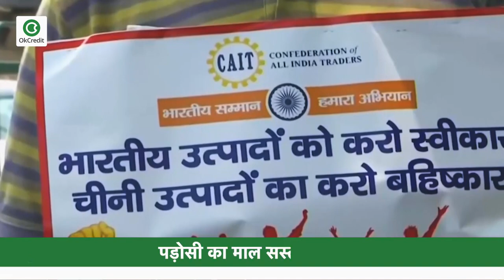चीनी सामान के बहिष्कार की गूंज के बीच बोला CAIT, पड़ोसी का माल सस्ता नहीं होता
चीन के माल के बहिष्कार की गूंज के बीच देश के खुदरा व्यापारियों के प्रमुख संगठन कैट के महासचिव प्रवीण खंडेलवाल का मानना है कि यह भ्रम है कि चीन का सामान सस्ता होता है. तैयार माल को देखें तो 80 फीसदी उत्पाद ऐसे हैं, जिनमें भारत और चीन के सामान का दाम लगभग समान है. इतना ही नहीं भारतीय उत्पादों की गुणवत्ता भी बेहतर होती है और चीन के उत्पाद ‘यूज एंड थ्रो’ वाले होते है लेकिन हमारे उत्पादों के साथ ऐसा नहीं है. इसके अलावा भारतीय सामान के साथ गारंटी भी होती है. उन्होंने कहा, चीन की रणनीति है. वह अपने सामान को किफायती बताकर उसे भारतीय बाजारों में पाटता रहा है. हालांकि, अब लोगों की धारणा बदल रही है. आपको बता दें कि कैट ने 10 जून से चीनी सामानों के बहिष्कार का अभियान शुरू किया है और इसमें बॉलीवुड की हस्तियों से लेकर क्रिकेट खिलाड़ियों तथा मुकेश अंबानी और रतन टाटा जैसे दिग्ग्ज उद्योपतियों का भी सहयोग मांगा है. खंडेलवाल ने कहा कि हम पूरी तरह चीन के आयात पर निर्भरता समाप्त कर सकते हैं. बशर्ते सरकार, उद्योग और व्यापार मिलकर साथ काम करें. उदहारण के तौर पर देख लें कि पहले हम पीपीई किट, मास्क और वेंटिलेटर नहीं बनाते थे लेकिन कोविड-19 ने अवसर दिया और आज हम इनके विनिर्माण में दुनिया के कई देशों को पीछे छोड़ चुके हैं. उनका कहना है कि सरकार उद्योग के लिए प्रत्येक जिले में कम से कम 50 एकड़ जमीन चिह्नित करे. वहां हम अपनी विनिर्माण इकाइयां लगा सकते हैं. इसके अलावा सरकार को उद्योग को सस्ता कर्ज उपलब्ध कराना चाहिए. भारत में श्रम सस्ता है, जमीन उपलब्ध है, उपभोग के लिए बड़ी आबादी है. अगर सब मिलकर चलें, तो कोई वजह नहीं कि हम अगले चार-पांच साल में चीन से आयात पूरी तरह समाप्त करने में सफल हो सकते हैं.
Anchor : चीनी सामान के बहिष्कार का अभियान कई साल से चल रहा है और यहीं वजह है कि अब होली, दिवाली जैसे भारतीय त्योहारों पर व्यापारियों ने चीन से आयात काफी कम कर दिया है. चीन मुख्य रूप से तैयार माल, कच्चे माल, कलपुर्जों तथा प्रौद्योगिकी उत्पादों का निर्यात भारत को करता है. यदि हम सिर्फ तैयार माल मसलन फुटवियर, चमड़े का बैग या फिर किचन आदि का सामान ही चीन से मंगाना बंद कर दें, तो चीन पर हमारी निर्भरता 20 फीसदी तक घट जाएगी. उन्होंने कहा कि ताइवान, वियतनाम, जापान, दक्षिण कोरिया, जर्मनी और यहां तक कि आस्ट्रेलिया से भी हम आयात बढ़ाकर चीन को जवाब दे सकते हैं. खंडेलवाल कहते हैं कि चीन के पास कोई रॉकेट साइंस नहीं है. चीन ने सिर्फ सस्ते के नाम पर भारतीय बाजार में कब्जा किया है बल्कि उपभोक्ताओं के व्यवहार से उसने जाना कि सस्ते उत्पादों के जरिये वह भारतीय बाजार पर कब्जा कर सकता है. लेकिन अब समय बदल रहा है. लोग भी चीन का सामान नहीं खरीदना चाहते और व्यापारी भी बेचना नहीं चाहते. चीनी सामान के बहिष्कार को लेकर आपकी क्या राय है ? क्या आप भी चीनी सामान बेचना या खरीदना नहीं चाहते? आप क्या सोचते हैं? क्या सरकार को उद्योग के लिए प्रत्येक जिले में 50 एकड़ जमीन चिह्नित करनी चाहिए जिससे कि वहां विनिर्माण इकाइयां लगाईं जा सकें। अपनी राय हमें कमेंट करके ज़रूर बताएं।